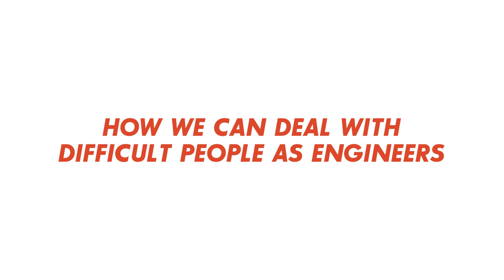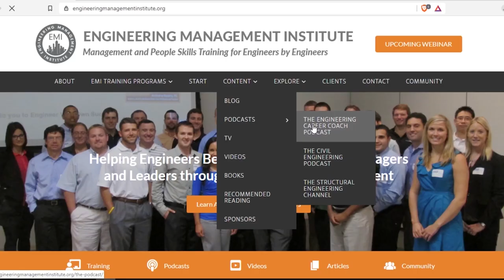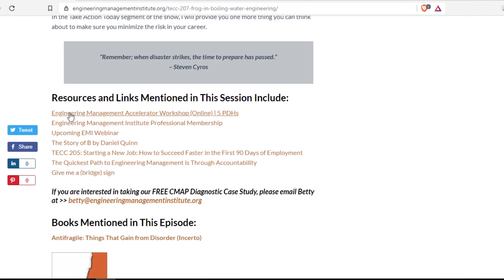People Skills for Engineers | How to Make a Great First Impression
In this episode, I talk with Tony Munson, author of People Skills for Engineers. Tony talks about the technical and non-technical skills that engineers need to possess to become successful engineers. He also talks about how you can make a good first impression on your boss, and explains how to correct versus criticize someone. His tips are so practical and easy to implement.  They will help you to take your people skills to the next level.